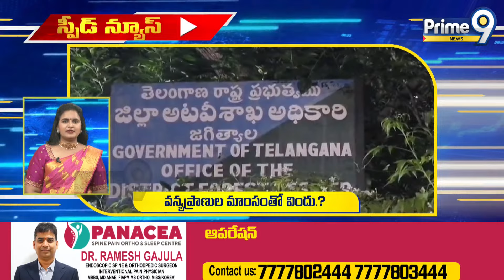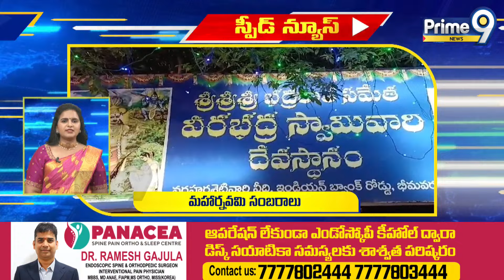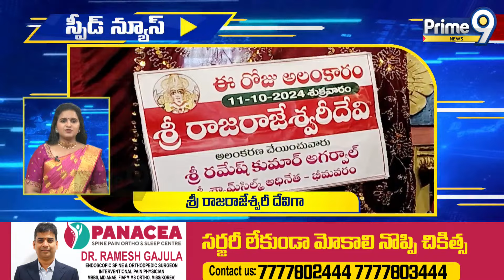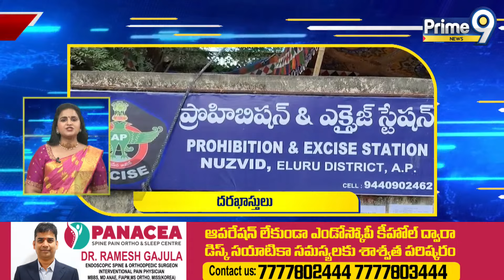Speed News | Andhra Pradesh News | Telangana News | Prime9 News